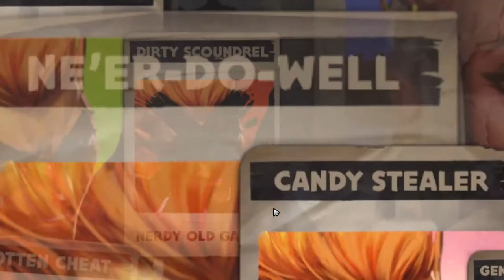Attempting to force Hunters | Dota Underlords Gameplay, Lets Play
Welcome Back to DOTA Underlords

DOTA Underlords is a really cool standalone of DOTA Autochess, it's currently in open beta and completely free to play on Steam.